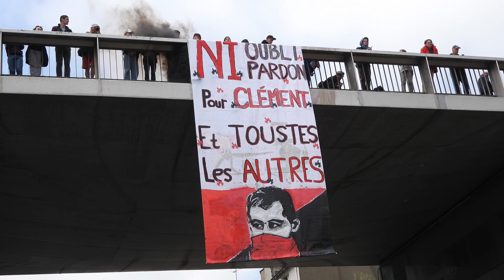Mobilisation contre la Réforme des retraites à Saint Brieuc le 6 juin 2023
Pour cette quatorzième journée de mobilisation, ce mardi 6 juin 2023, environ 2 000 personnes ont défilé contre la réforme des retraites, à Saint-Brieuc (Côtes-d’Armor). Une présence moins importante que la précédente, mais autour d’un mot d’ordre : l’espoir.